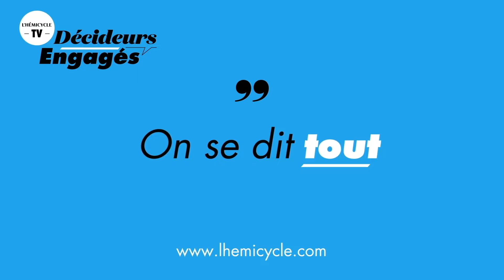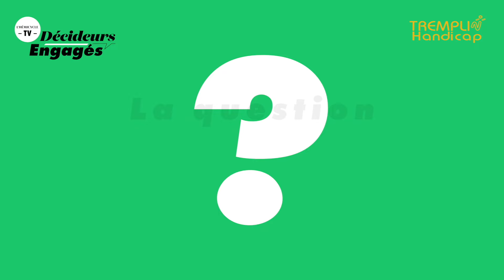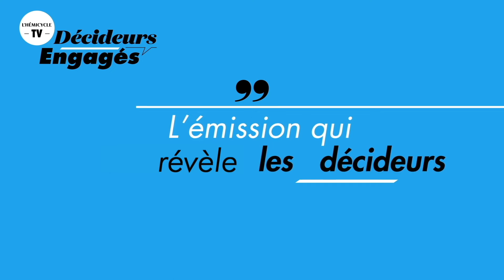Jean-Baptiste Colas ( DGA ) On se dit tout x Les Décideurs engagés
Jean-Baptiste Colas, conseiller au cabinet de la Direction générale de l’armement (DGA), était l’invité de Magali Forestier, dans « On se dit Tout », sur L’Hémicycle TV.

Imaginer et anticiper les guerres futures entre 2030 et 2060, engendrées par les aspects technologiques, économiques, sociétaux et environnementaux de l’avenir : c’est le pari ambitieux que s’est lancé l’Agence de l’innovation de défense, sous l’égide de la Direction générale de l’armement (DGA), en élaborant le projet Red Team. Conçu par des auteur(e)s et de scénaristes de science-fiction – en collaboration avec des experts scientifiques et militaires -, l’idée est d’« investir dans la prospective, en demandant à des personnes qui ne connaissent peut-être rien au domaine de l’armement, mais qui sont capables de penser différemment », explique Jean-Baptiste Colas, conseiller au cabinet de la DGA. Depuis, ces travaux ont donné lieu à la publication de trois volumes de la série « Ces guerres qui nous attendent », dont le premier est un best-seller. L’objectif : que « les Français s’intéressent à la défense, qui n’est pas seulement un sujet militaire, mais national », appuie-t-il.

Dans l’héritage de la Red Team, l’Agence de l’innovation de défense a annoncé le lancement, cette semaine, du nouveau programme RADAR. Initiative inédite en France et dans le monde, il « va permettre de poser les questions et, cette fois-ci, d’y répondre », développe Jean-Baptiste Colas. « La force de la DGA, c’est d’être garante du temps long », ajoute-t-il.

Aux politiques, Jean-Baptiste Colas insiste sur l’importance de l'envergure nationale du sujet de la défense, et que les Français s’en emparent. « Le programme Radar permet justement d’engager cette fédération de ressources, de forces vives de la nation pour penser la défense, conclue-t-il, nous avons besoin de réunir toutes les forces de la nation pour penser la défense de demain ».